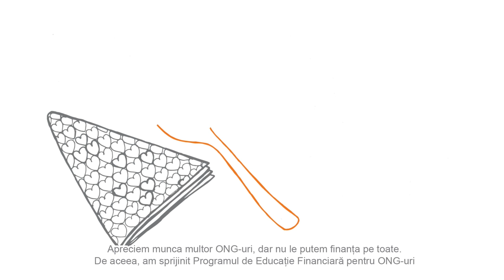Activitatea de implicare in comunitate ING Bank in anul 2015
ING Romania este una dintre companiile care investesc in comunitate. Incepand cu anul 2012, banca sustine initiativele in patru domenii: educatie financiara , antreprenoriat, educație pentru copiii din grupurile dezavantajate si dezvoltarea urbana.

In 2015, ING a investit 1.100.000 de euro în acest tip de proiecte. Impreuna cu parteneri importanti, precum Asociatia Scoala de Valori, Fundatia Noi Orizonturi, Asociatia TechSoup, Asociatia CROS, Asociatia ViitorPlus, Organizația Umanitara Concordia, Asociația Tandem sau Fundația MediaPRO, am reusit sa sprijinim societatea romaneasca. Si ne vom continua activitatea.